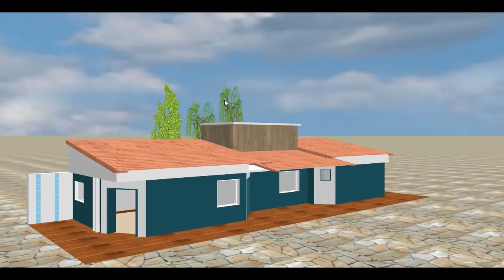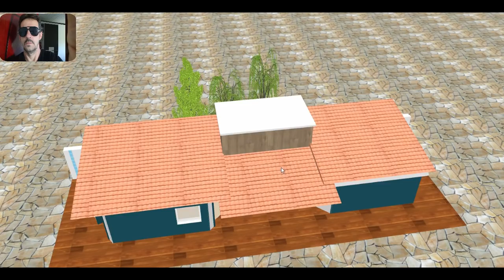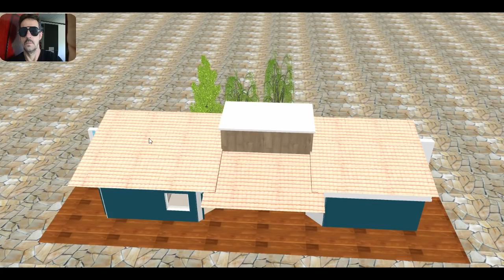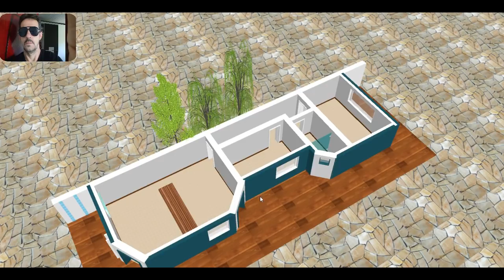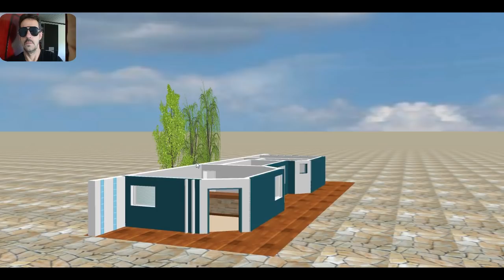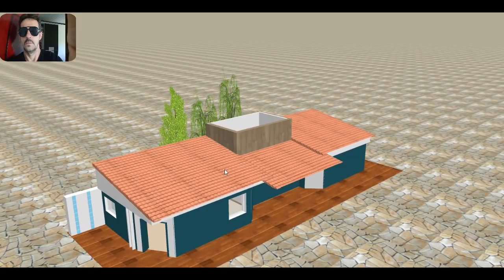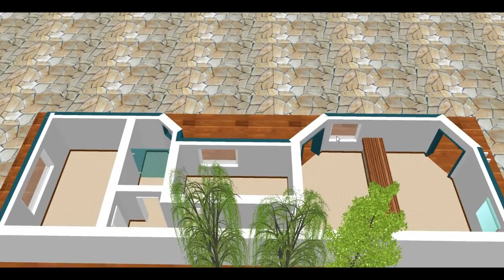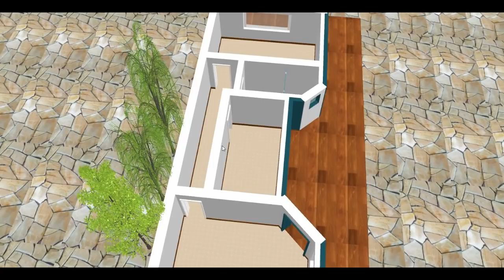CASAS SIMPLES EM 3D